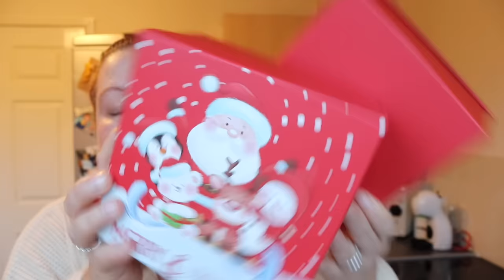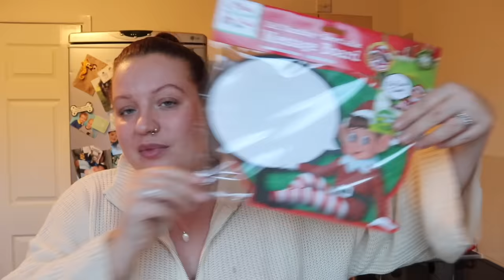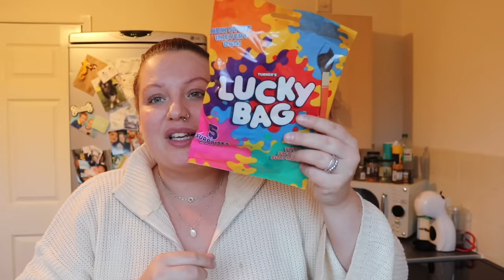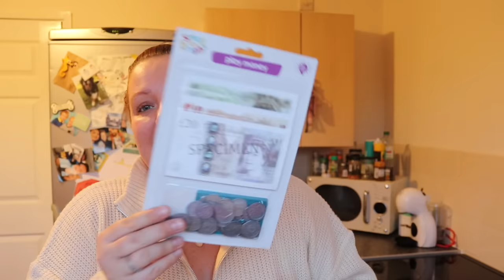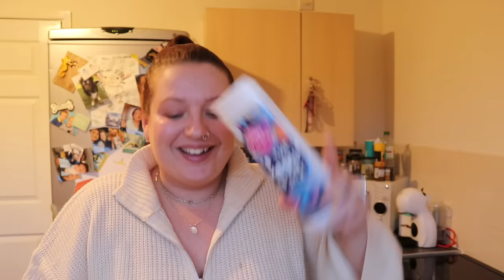An ACTUAL £1 Christmas Poundland haul 🎄